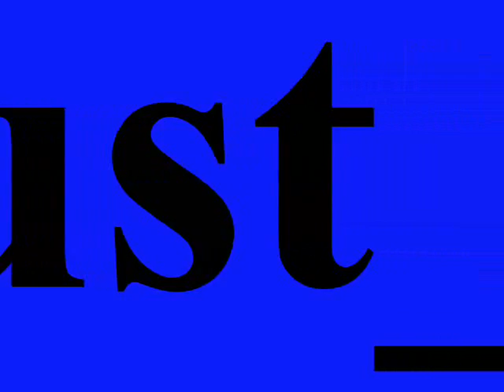The NEUST BSME 5A 2007-2008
The member of the Whole Class including the adviser!!! BS in Mechanical Engineering @ Nueva Ecija University of Science and Technology...